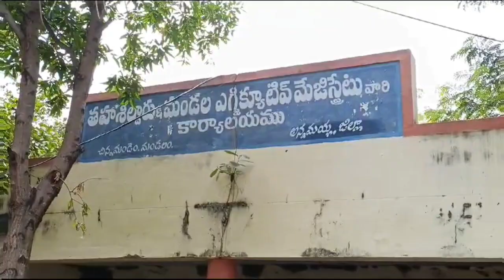అన్నమయ్య జిల్లా: చిన్నమండెంలో కోట్ల రూపాయల విలువ చేసే టపాసుల లారీ సీజ్